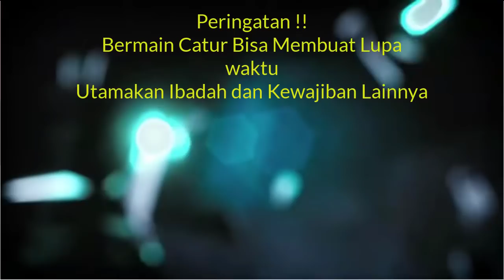Wesley So Vs Amin Tabtabaei || Semi Final FIDE GP Leg 3 2022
Leg 3 of the FIDE Grand Prix 2022 will take place from the 22nd of March to the 4th of April 2022, held in Berlin, Germany. The event is organized by World Chess, a live video feed will be available on the official website.

The players are divided into four pools, the players in each pool play a double round-robin mini-tournament. The four winners of the pools progress to the knockout stage. Games 1 & 2 will be group A, 3 & 4 group B, 5 & 6 group C and 7 & 8 group D.

Time control is 90 minutes for 40 moves, then an additional 30 minutes for the rest of game, with a 30-second increment from move one.

In case of tiebreaks, two rapid games (15 mins + 10 sec) will be played, if still tied two blitz games (3 mins + 2 sec) and if required an Armageddon game (5 mins white to 4 mins black) where black has draw odds.

Terima Kasih